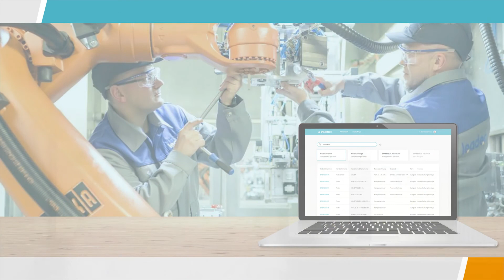Digitales und physisches Ersatzteilmanagement von SPARETECH & Leadec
In diesem Video erfahren Sie, warum Leadec und SPARETECH ihre Kräfte bündeln, um ein integriertes Ersatzteilmanagement für Ihre Kunden anzubieten.​
Dr. Bernd Voelpel und Stephan Hihn von Leadec sowie Dr. Lukas Biedermann von SPARETECH erklären, wie sie das digitale und physische Ersatzteilmanagement intelligent verbinden, sodass eine Ersatzteilverfügbarkeit von über 99% garantiert und gleichzeitig das Working Capital, um bis zu 90% gesenkt werden kann.​

SPARETECH sorgt mit seiner Software-Lösung für eine vollständige und fehlerfreie Datenbasis während Leadec sich um das Ersatzteilmanagement und die Wartung der Produktionsanlagen vor Ort kümmert.​

Kontaktieren Sie uns noch heute, um einen kostenlosen Quick Check zu beantragen und um Zahlen, Daten und Fakten zu Ihrem Einsparpotenzial zu erhalten.​

Dr. Lukas Biedermann